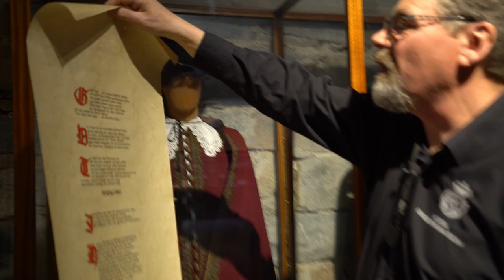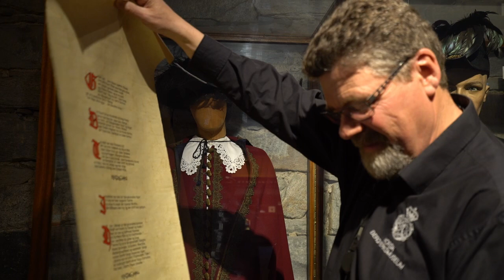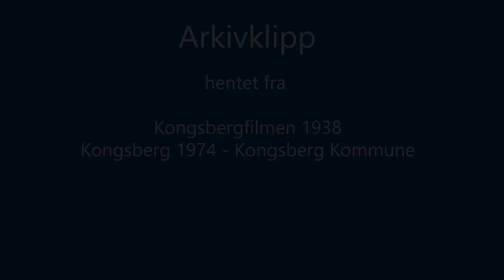På Kongsberg - Om 2. mai 1974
Vi intervjuer Erik Engebretsen fra Norsk Bergverksmuseum i forbindelse med 350-års jubileumsfeiringen oppe ved Korset i Kongsberg